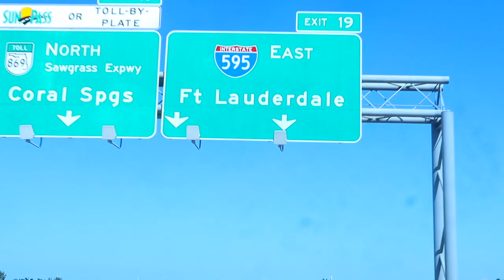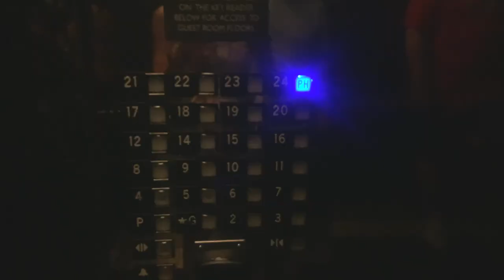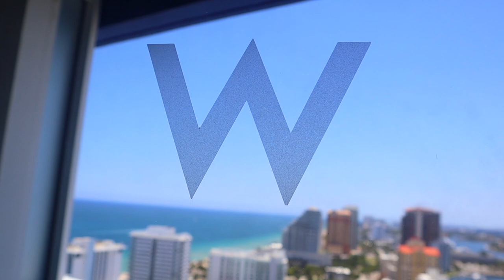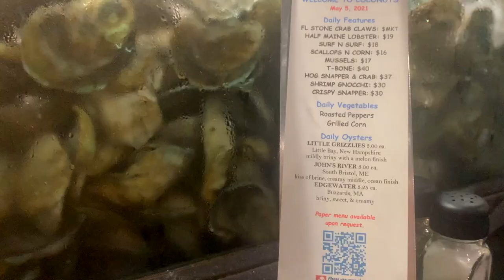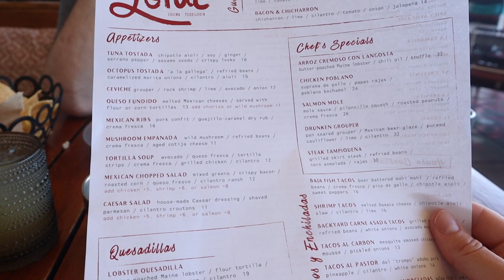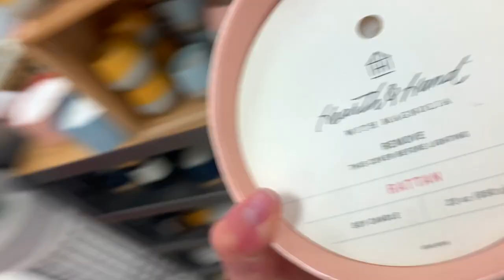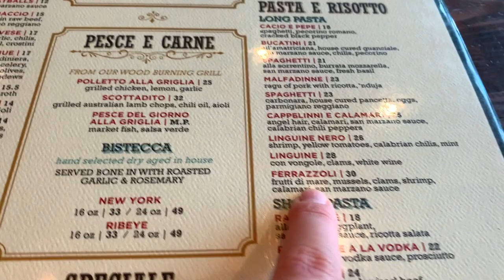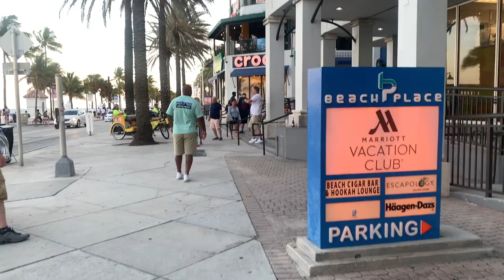ВЛОГ ФОРТ ЛОДЕРДЕЙЛ: МНОГО ЕДЫ, AIR SHOW, ШОПИНГ В TARGET + HAUL | Julia Prell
Всем привет, бьютиголики! Настало время влога! Этот влог будет о поездке в Fort Lauderdale (Форт Лодердейл, Флорида) Вы можете ожидать много еды, интересных ресторанов, отель W, шопинг в Target, и конечно, нашего маленького пассажира - кота :)

Таймкоды:
0:00 Intro
0:49 Дорога в Форт Лодердейл
1:01 Ощущения + выбор отеля
1:52 Прибытие
2:19 Мы заселились!
2:55 Рум Тур
5:11 Устричный Бар
7:12 Первое доброе утро
8:31 Идем за кофе!
10:21 Вид из отеля
11:38 Мексиканский ресторан
13:02 Target
15:34 Покупки с Target
24:13 Доброе утро
25:13 Итальянский ужин
26:36 Воздушное Шоу
28:10 Прогулка по пляжу
30:13 Пятничное)
31:19 На пляж купаться
33:26 Послесловие

🎵 Аудио:

Yomoti - Bam Bam
Lupus Nocte - Someone New
Squiid  - Pandoras Box
Waykap - Tell You
Sam Newton - Take The Shot (No lead  vocals)
Ben Fox - The Vibe
Tomas Novoa - Velo
Tomas Skyldeberg - Summer Vibe
Anthony Vega - Salamanka
Soundroll - You Are My Sunlight
Timothy Infinite - Fog
Giants' Nest - Satsuma Beach
El Neon - Pinata